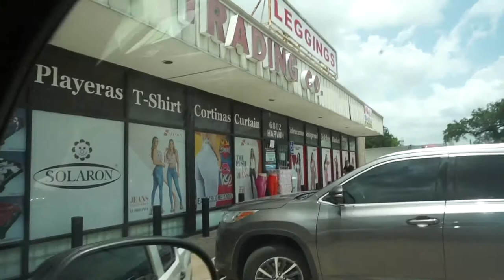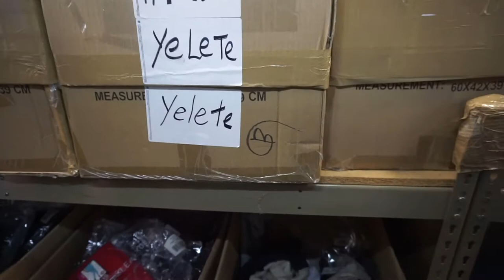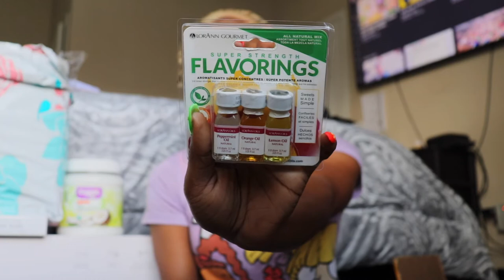entrepreneur Inventory Unboxing Ep.2|AMBLavish Vlogs| entrepreneur life| entrepreneur vlog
Welcome to another entrepreneur vlog! Today is Inventory Unboxing! Walmart & Amazon! I hope y'all enjoy and learn something from me. If you have a business please let me know down below how I can look you up and support you!

New Video's every Mondays, Wednesdays, & Fridays @6pm!
xoxoxox

SNAP: astewart11511
Camera I used in my videos: Cannon Rebel t7i
Camera I use for Vlogging:  Sony a5100
Software I use to Edit: iMovie
Send Cute Notes Or what ever you want!
A.MAREE BEAUTY
14643 Merry Meadow Dr.

Amazon Storefront
shorturl.at/nFGQ9